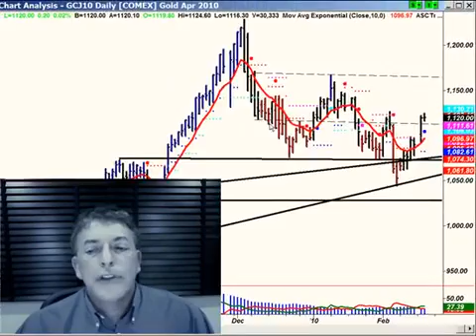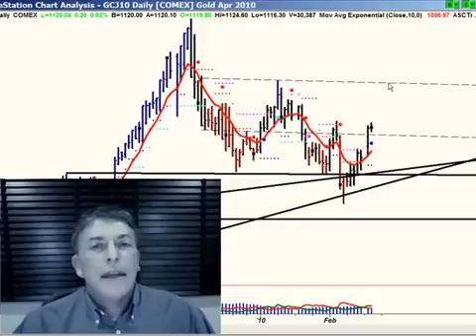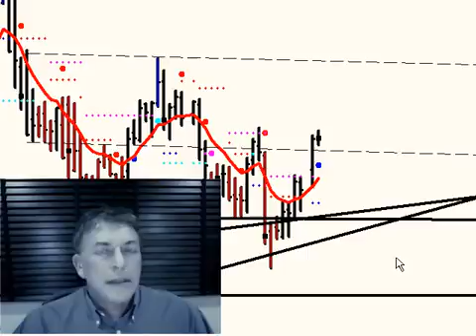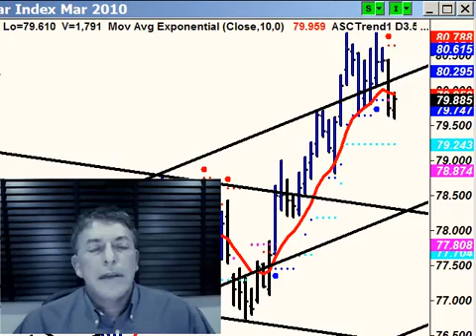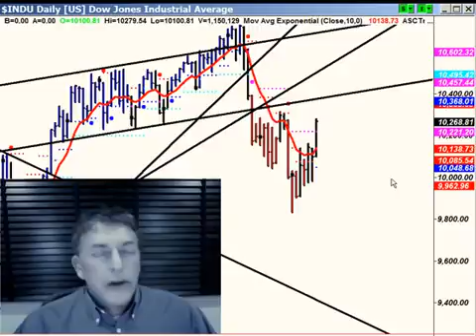Timing Signals Near!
Greece still haunting the markets, Portugal, Spain — but the charts tell you everything you need to know — including how, after weeks of choppy action in gold, the dollar, and the Dow — new timing signals are rapidly approaching!